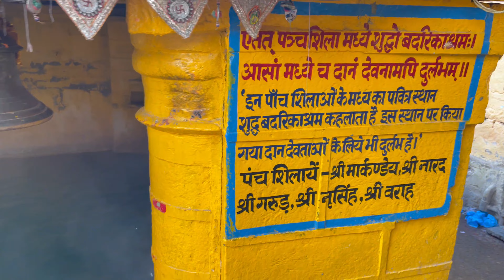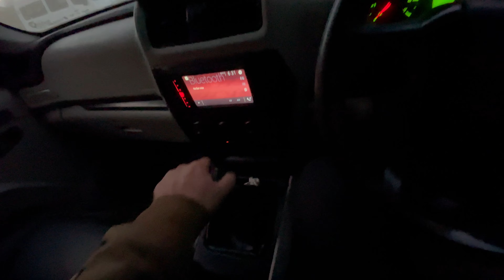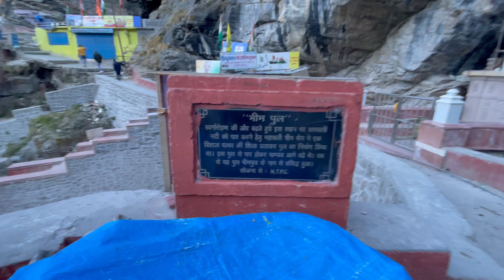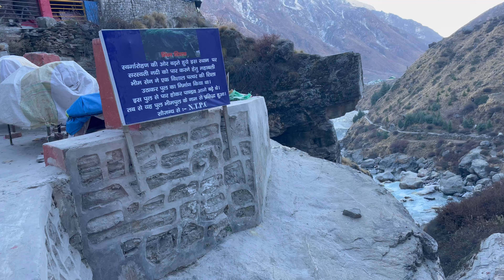Roadtrip to badrinath🚘via Scorpio(Apna Jhota)| Thandi me halat kharab | Best of Badrinath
In this video you will get to see the beautiful badrinath. I have covered the best of badrinath and mana village.